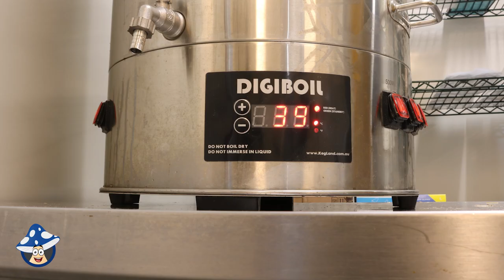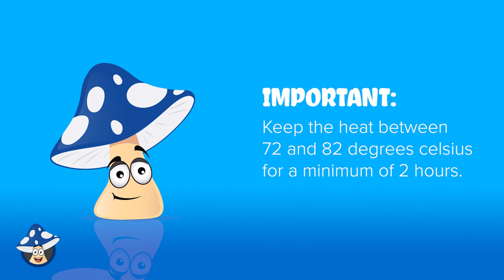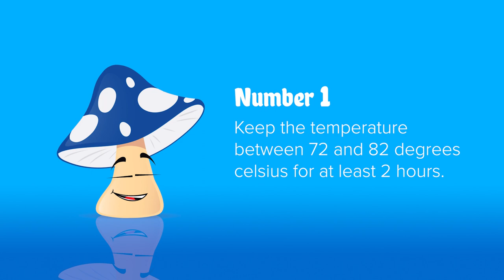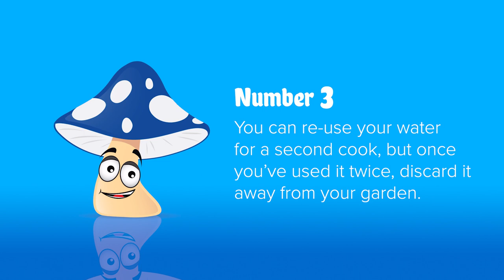Home Mushroom Growing Tutorial - Heat Pasteurisation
This week we delve into heat pasteurising substrate for cultivating mushrooms. This method is one of the most effective low-tek methods using your Aussie Mushrooms Spawn Bags, and will result in the best yields of delicious mushrooms for your home grown kit!

00:00 - Intro.
00:26 - What you'll need for heat pasteurising.
00:54 - Preparing your substrate for heat pasteurising.
01:52 - Important tips for heating your substrate.
02:50 - Draining your substrate.
03:18 - Preparing your work area.
03:54 - Laying your substrate to dry.
04:35 - Adding your spawn.
06:00 - Bagging you spawn/substrate mix.
07:05 - Putting air holes in your bags.
07:36 - Summary of important tips.
09:04 - Outro.